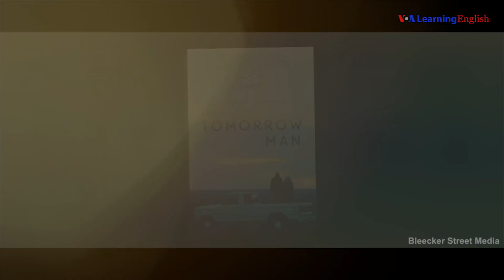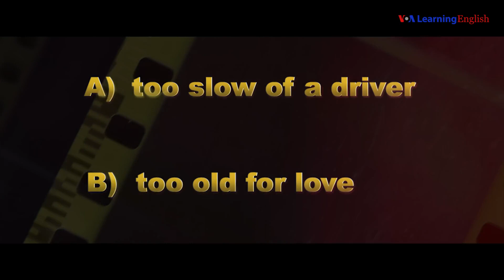English @ the Movies: 'The Wrong Side of 60'